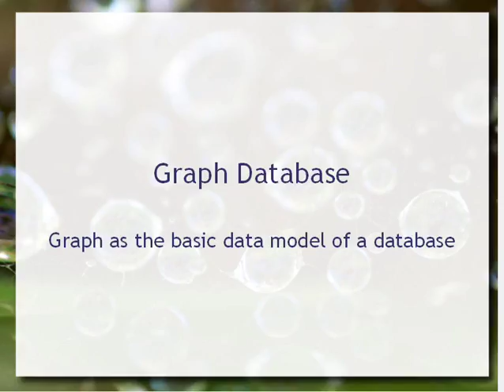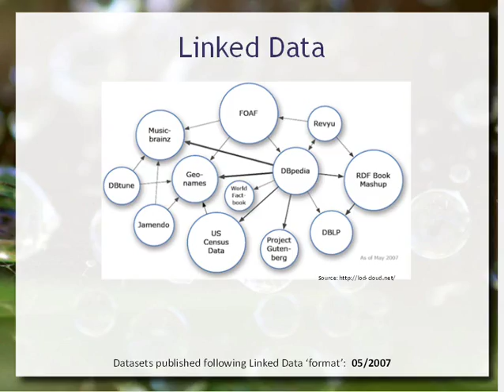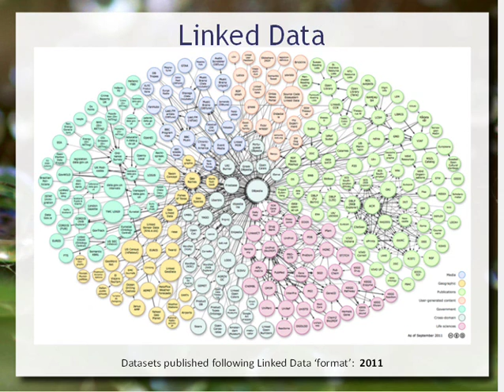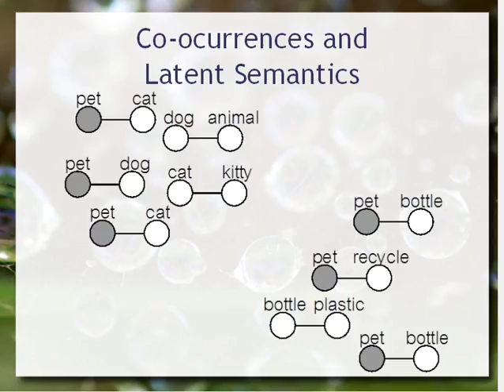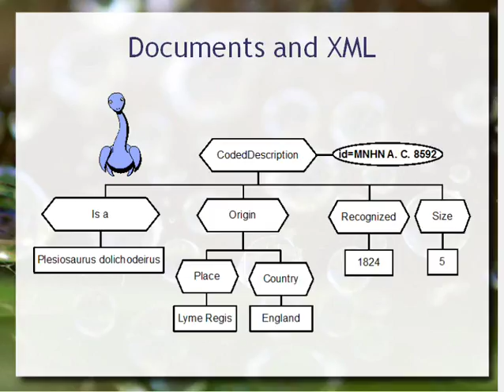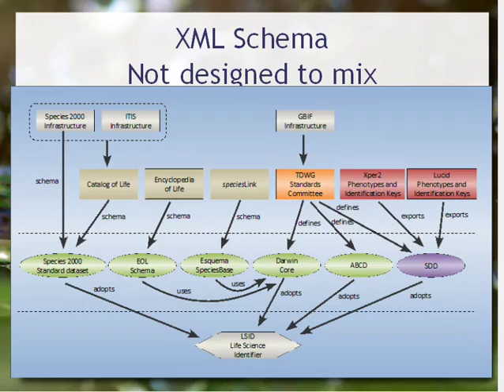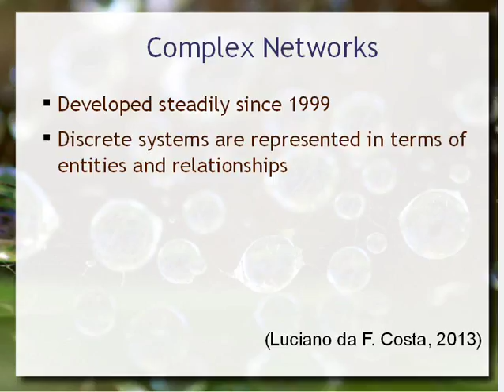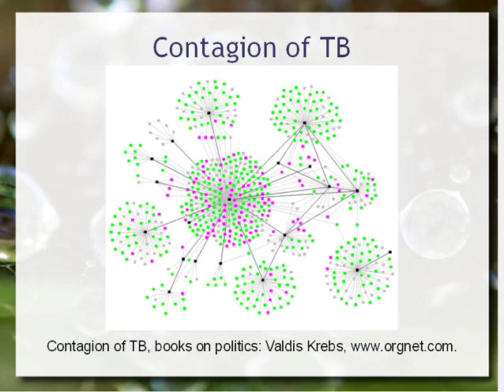Bancos de Dados de Grafos (parte 1)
Primeira parte da aula ministrada no curso de graduação em bancos de dados da Unicamp (disciplina MC536), que mostra uma visão geral de bancos de dados de grafos.